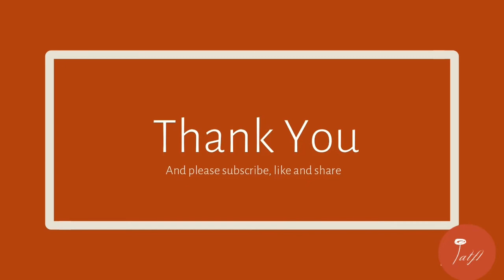Review Benang Velvet Small Ply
Pouch dan stitch markers bisa dibeli di toko kami

Musician: Rylan